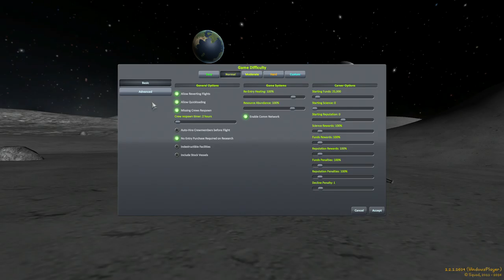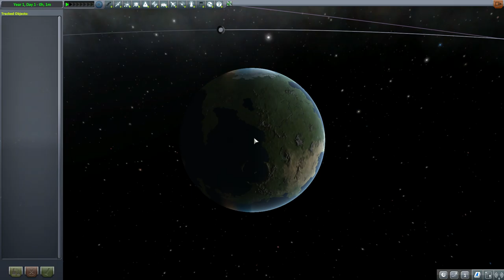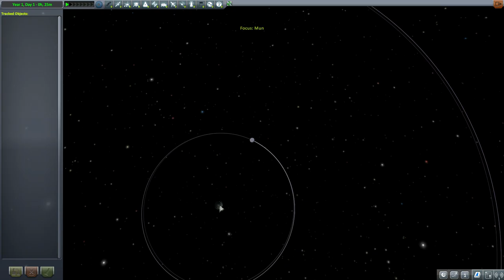Kerbal Space Program - Nos vamos al Espacio... Gameplay en Español HD Aleksangre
Nos vamos al Espacio...
Gameplay en Español HD Aleksangre

ALEKSANGRE